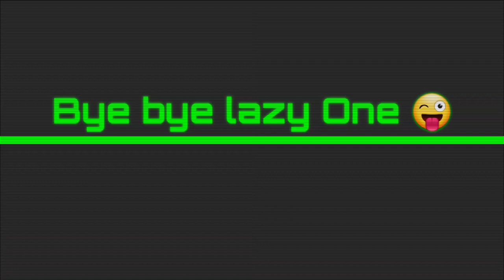One laziest cat 😺 in the World 🤣